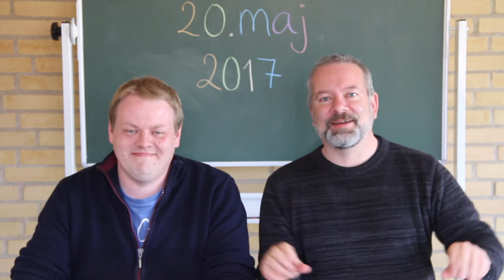SMUK audition video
Der var engang?
Audition & infodag 20. maj 2017.
Kom og mød os i SMUK teater - vi ses!